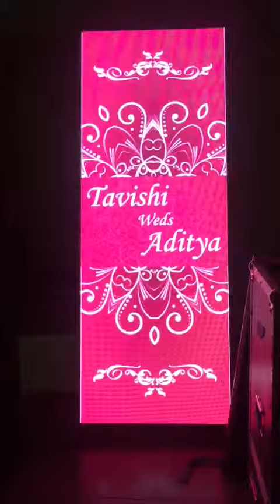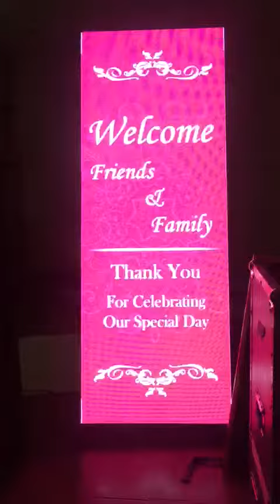Digital LED Standee on Rent in Delhi 09891478880